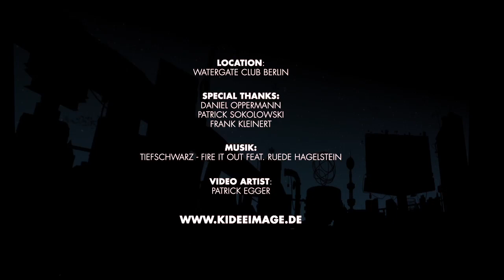Making Of: Paint-Mapping at Watergate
Paint-Mapping by Patrick Egger at Watergate early 2015

Special Thanks to:
Daniel, Partick and Frank

Tiefschwarz - Fire It Out Feat. Ruede Hagelstein (Tiefschwarz Extended)